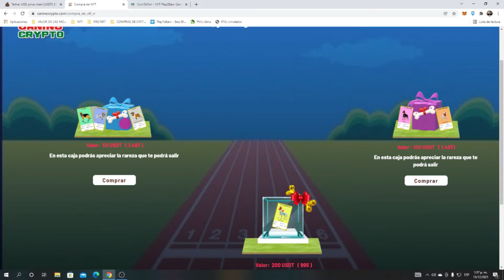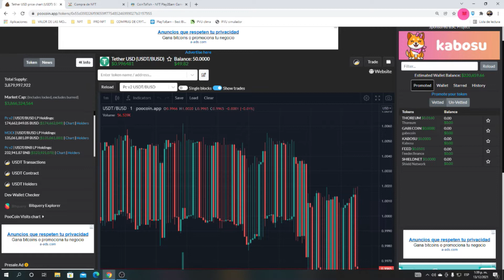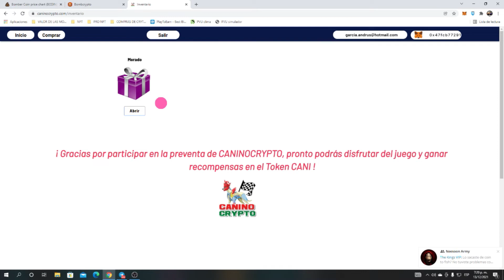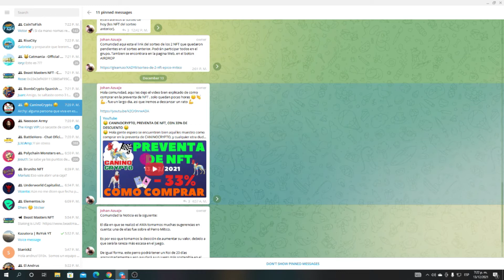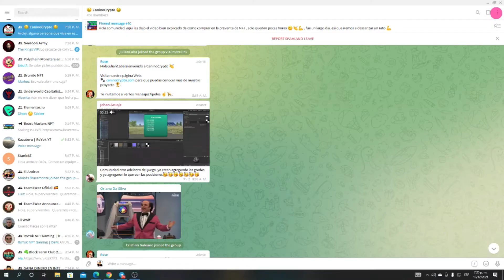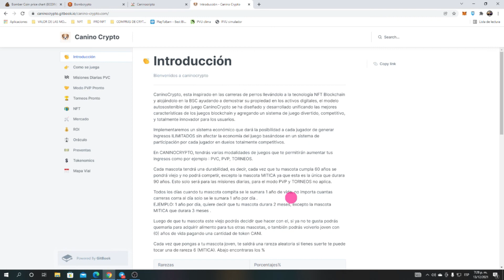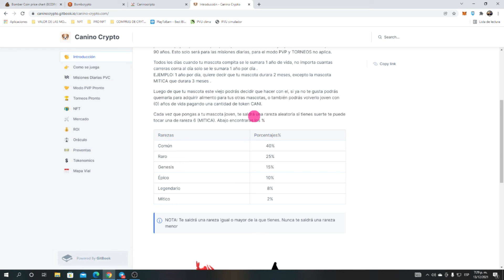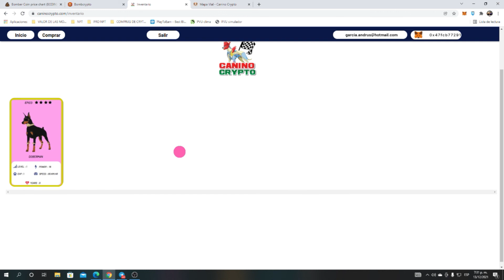Caninocrypto PREVENTAS de NFT, como comprar nft en CANINOCRYPTO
CREAR CARTERA